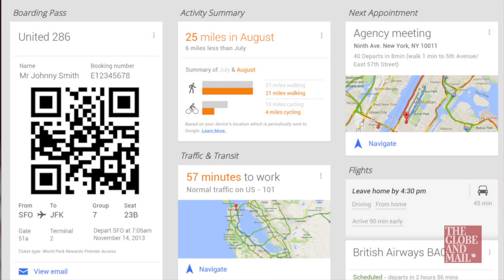3 challenges Google must overcome to make wearable technology a hit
The Globe and Mail's technology editor Shane Dingman looks at Google Wear, and discusses three challenges the company will need to overcome to ensure the success of wearable technology